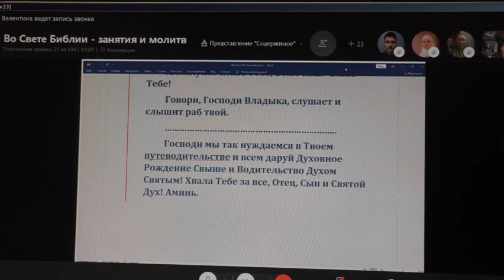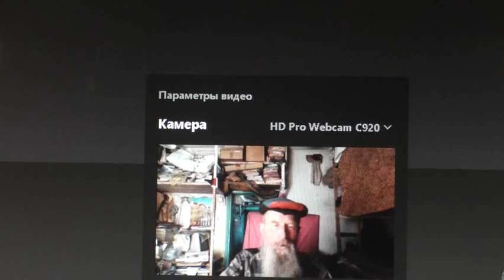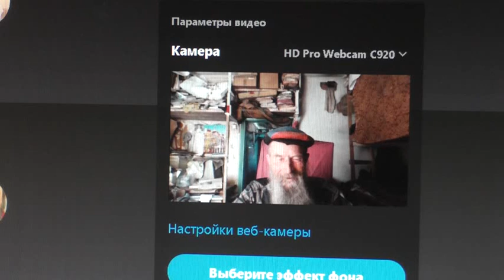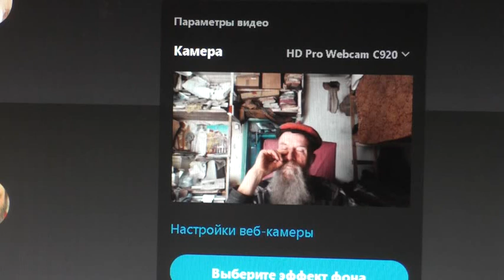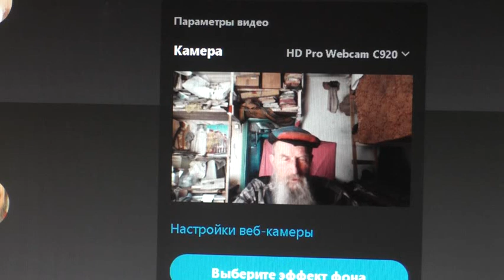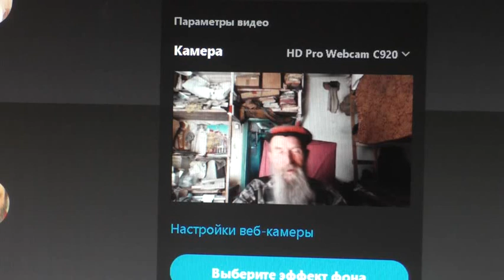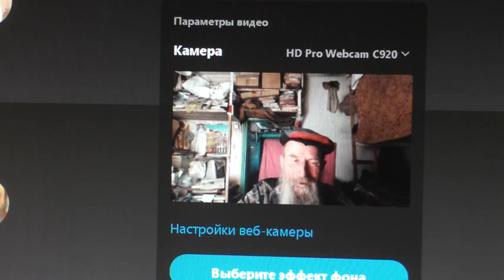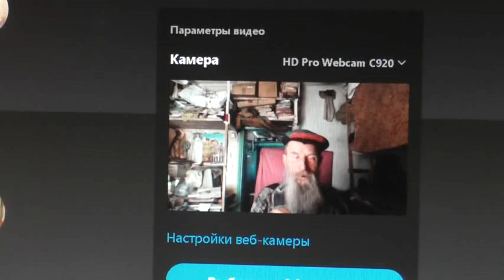Вопросы о тягостях Павла и прочем. 10. 05 2021